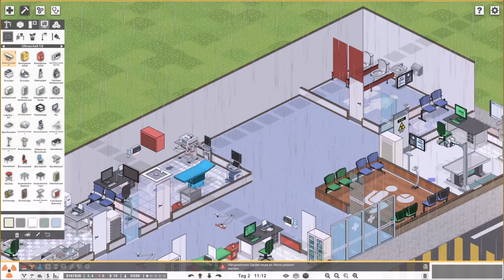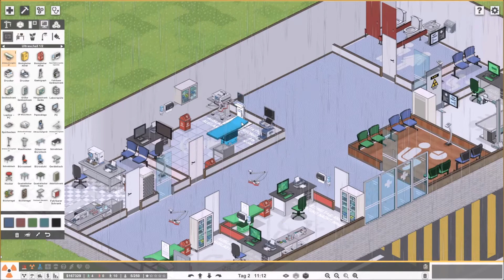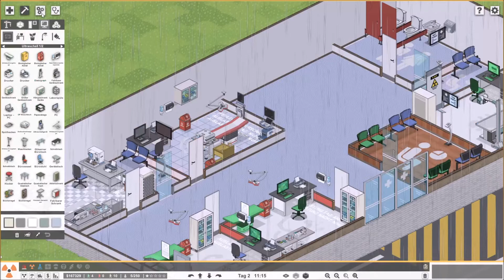Ultraschall ist fertig 🩺 #7 /Project Hospital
Wenn es euch gefällt lasst natürlich gerne ein Abo und ein Like da, weil ihr dann keine Videos mehr verpasst.

▬ Kanalvorstellung ▬ ▬ ▬ ▬ ▬ ▬ ▬ ▬ ▬ ▬ ▬ ▬ ▬ ▬ ▬ ▬ ▬ ▬

▬ Über Project Hospital ▬ ▬ ▬ ▬ ▬ ▬ ▬ ▬ ▬ ▬ ▬ ▬ ▬ ▬